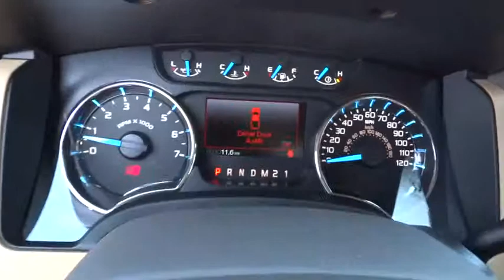2014 FORD F-150 Redding, Eureka, Red Bluff, Northern California, Sacramento, CA 14F751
2014 FORD F-150